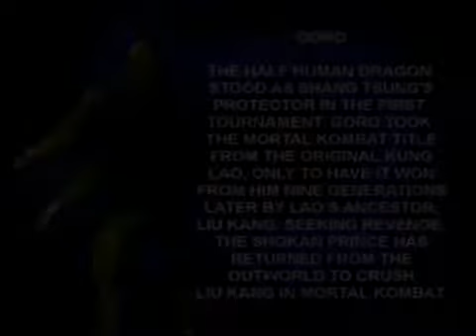MORTAL KOMBAT 4 - GORO